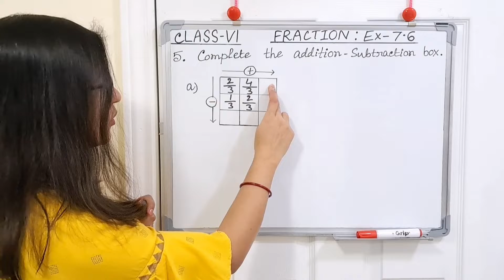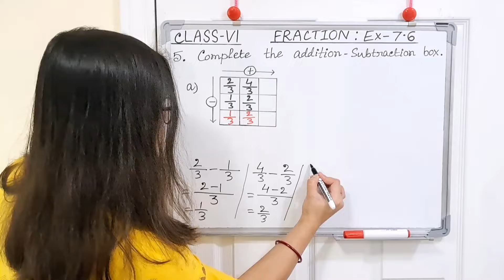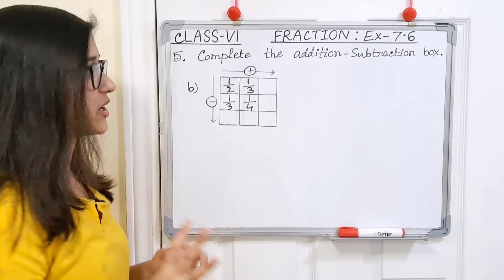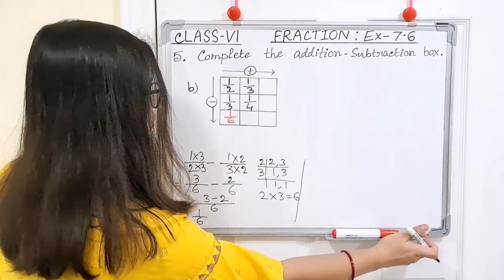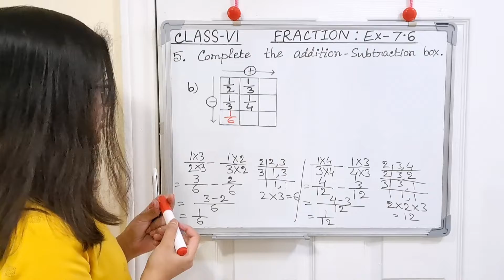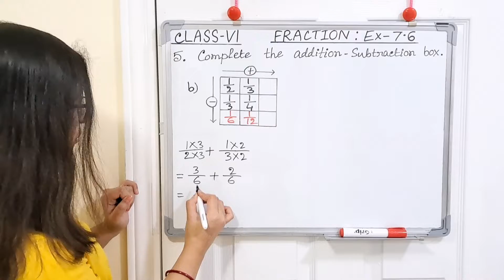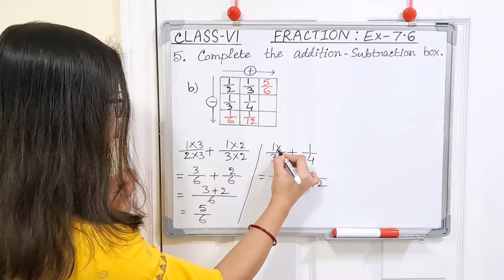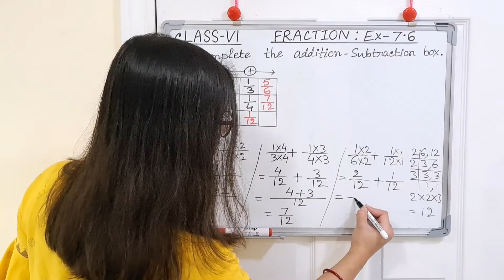class 6 NCERT Maths Fractions Exercise-7.6 Part-3 Q.5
About Coaching:

Teacher :  Tanusri

About Video :

In this video we will learn third part of exercise-7.6.Here we will cover Q.5.